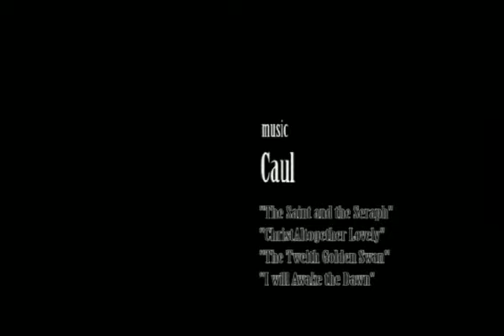Me. Ghost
Movie for SAE Amsterdan short film project.